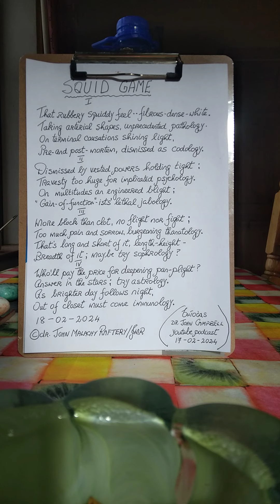squid game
New verse of ireland in english